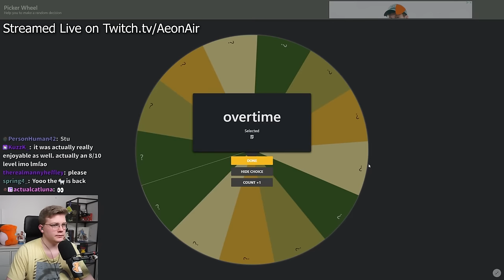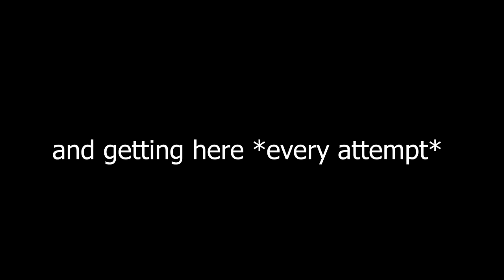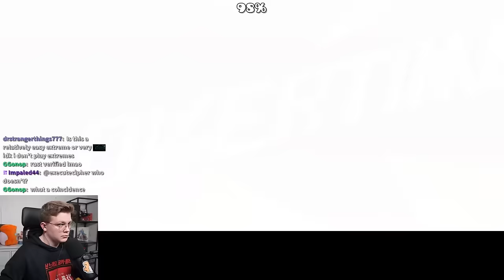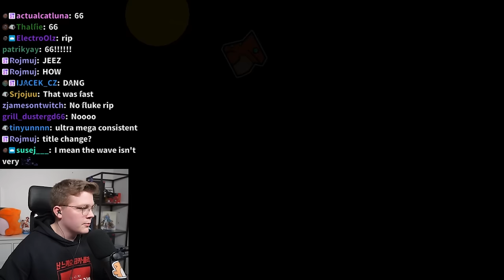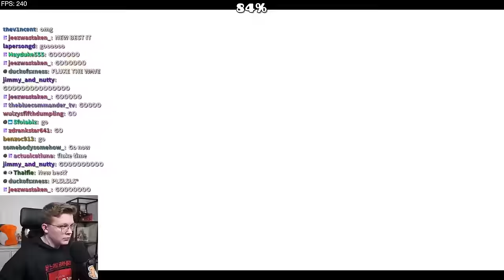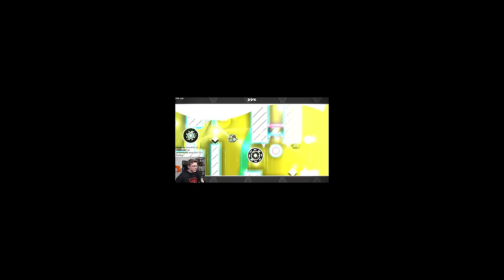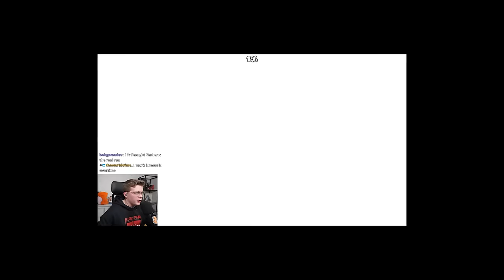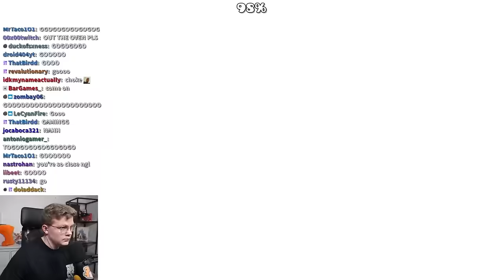OVERTIME Is FLOW Gameplay Done Right. // Geometry Dash 2.2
OVERTIME is probably the dorami verification that is the best imo. It has a few issues, namely the click at 42% being absolutely impossible, as well as the last 33% being by far the hardest part, making it frustrating dying to the end, but the gameplay and song does play nicely, and is enjoyable. I just had a rough time because Im in my flop era. This level is great for looksmaxxing, as it makes you mew overtime. I will shut up now. Good level all things considered.

letter O of the RNG extreme demon alphabet

Level: OVERTIME by Klaurosss
Enjoyment: 37/100
Difficulty: Medium Tier NLW
My Difficulty: Hard Tier NLW
Level Rating: 9/10
Thumbnail by: me

Any content uploaded by me, is owned by me! Please ask for permission to use my content in any way. I will more than likely say yes, but I appreciate you asking. you asking.